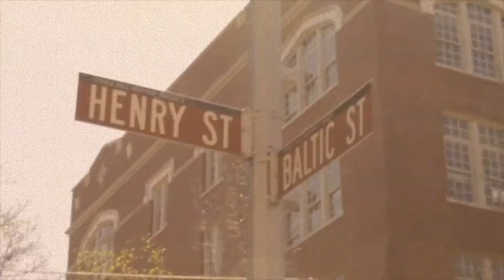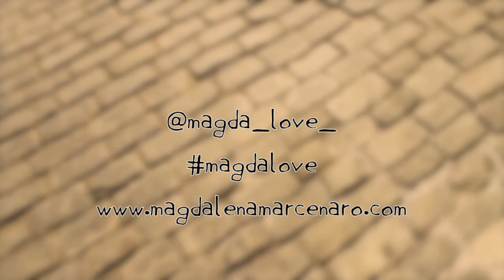Magda Love "All Day, Every Day"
New Mural "All Day, Every Day" in Cobble Hill, Brooklyn
by Magda Love

April 2014

Music/Video: TRUESTILLS